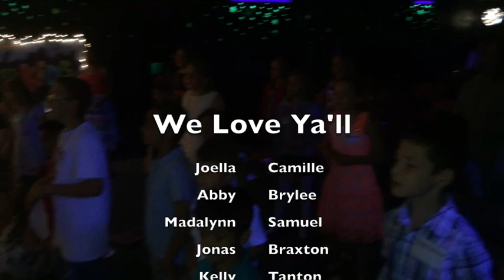The Celebration Of Life In Christ !!!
This video Is about the Death ,Burial and Resurrection of our Lord and Saviour, Jesus Christ through the eyes of a child